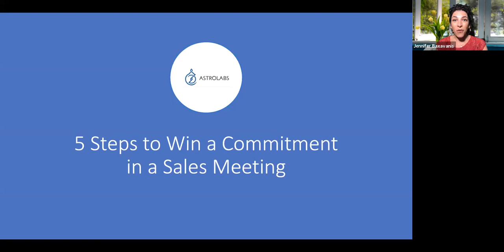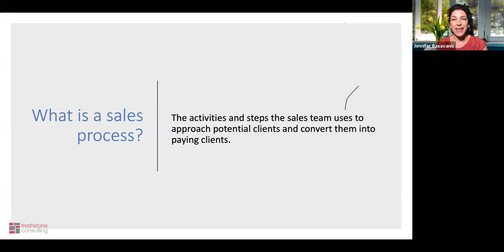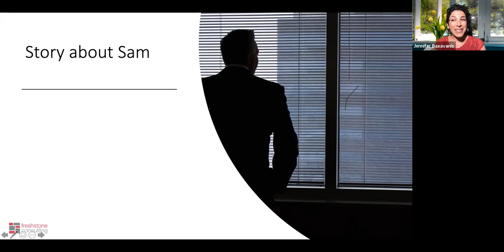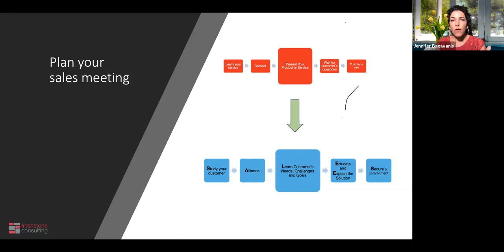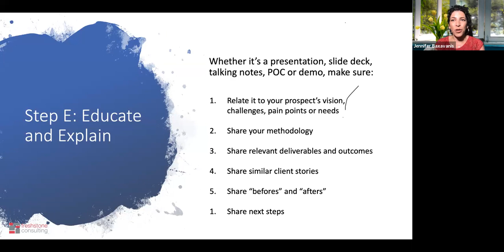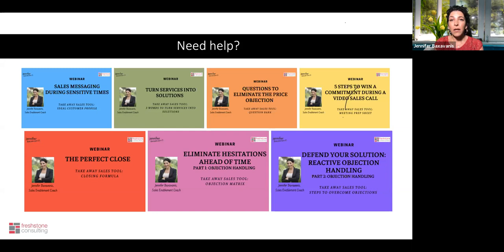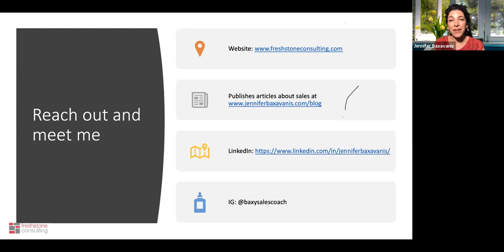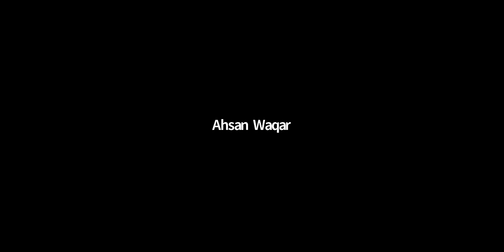5 Steps to Win a Commitment in a Sales Meeting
Successful professionals with sales roles know that they have to position their products and services as solutions to their potential customers. Do you know how to lead a sales meeting to position your solution in that way? If you do not, join us to learn an easy 5 steps sales process you can use at any prospect sales meeting or renewal sales meeting to win a commitment.

Agenda:

1) Introduction
2) Common problems in selling
3) Sales Process that works
4) Few sales tools that can help

Practical takeaways:

1) Learn 5 steps sales process to use today
2) Discover sales tools that help along the way